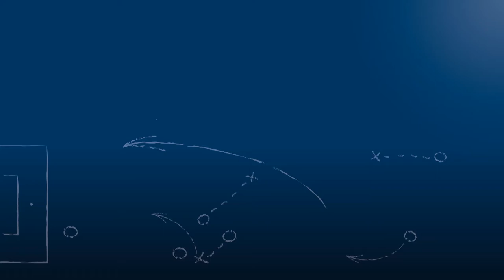Marcus Wenninger - SGV Freiberg Fußb. - zum Spiel vs. 1. CfR Pforzheim, FuPa.tv-Interview, 9.4.2016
Marcus Wenninger, Trainer des SGV Freiberg Fußball, im FuPa.tv-Interview zur Begegnung 1. CfR Pforzheim vs. SGV Freiberg Fußball am 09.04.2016, dem 27. Spieltag der Oberliga BW 2015/16.

Der Trainer erklärt unter anderem, warum die Mannschaft erfolgreicher ist als in der Hinrunde und warum der eine oder andere Spieler auf der Bank sitzt.